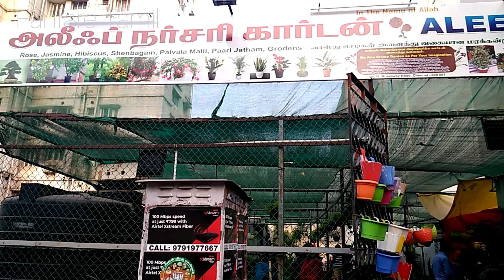A walk to the nearby plant nursery /vlog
Aleef nursery garden
No. 34,broadway road
Chennai - 1
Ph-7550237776